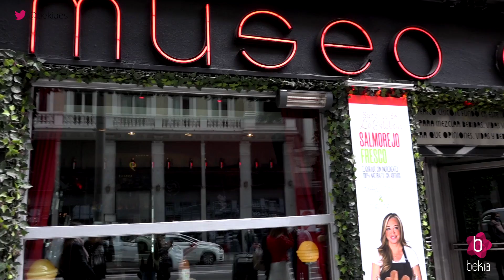Belen Esteban: "Algunas de las recetas de 'Sálvame' las vais a ver en mis productos"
Belén Esteban ha sacado a relucir su faceta de empresaria creando una marca de alimentos llamada 'Los Sabores de La Esteban'. Por ahora tiene en el mercado salmorejo y gazpacho pero ha asegurado que vienen muchos más productos. Nos ha contado cómo surgió este proyecto y cómo vive este momento.